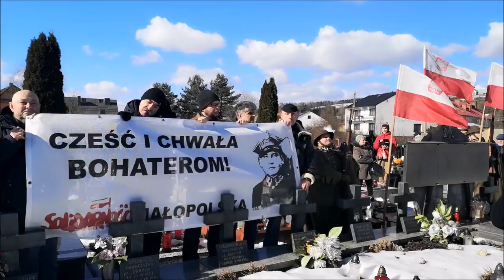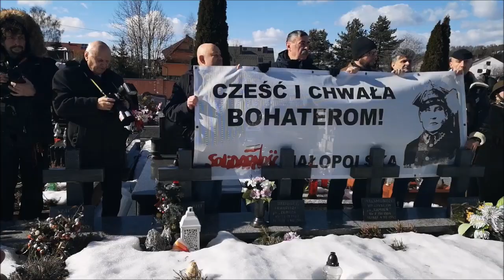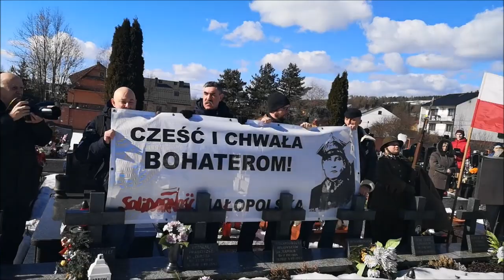75 rocznica Ostatniej Walki i Śmierci mjr Józefa Kurasia "Ognia"